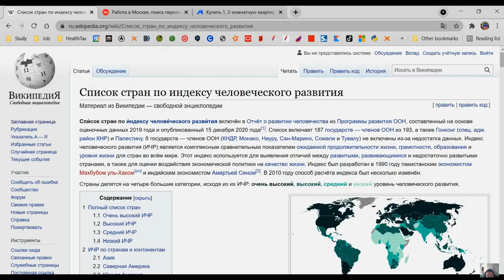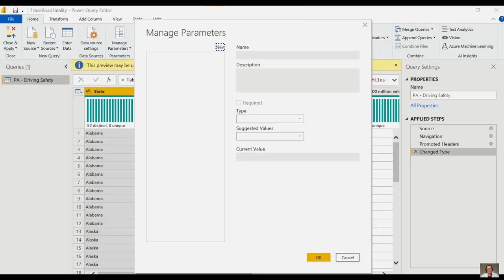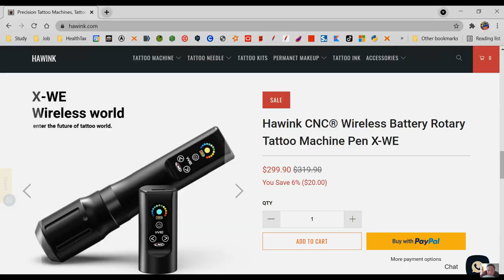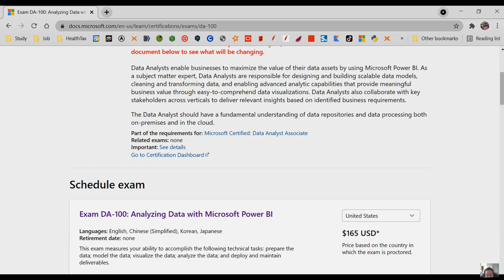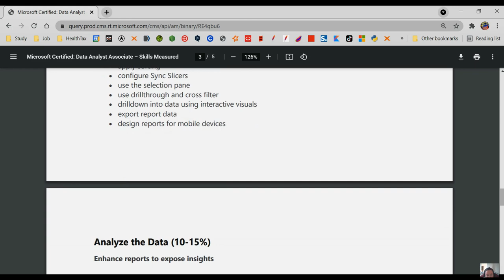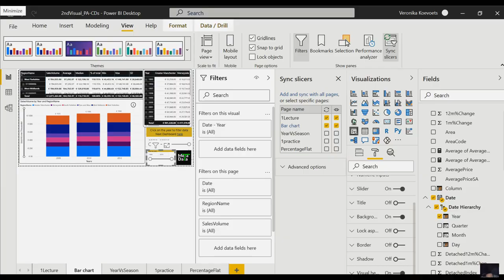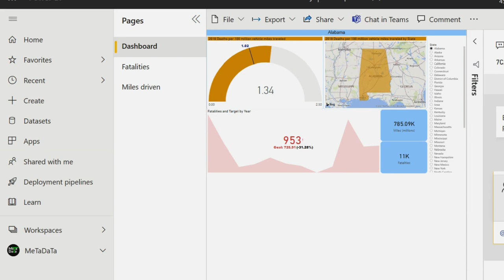🇧🇪 Освоить легко Power BI сертификация ◀️ MeTaDaTa 🧡 D a s h b o a r d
⚠️Master Thesis research 'Data as a product'.
🧡 D a s h b o a r d: Технический английский для IT, ICT.